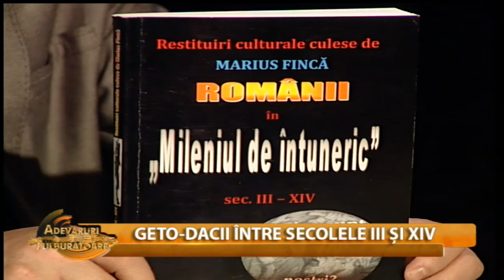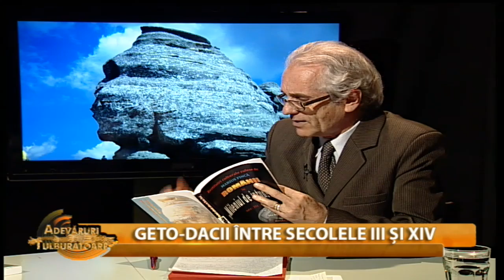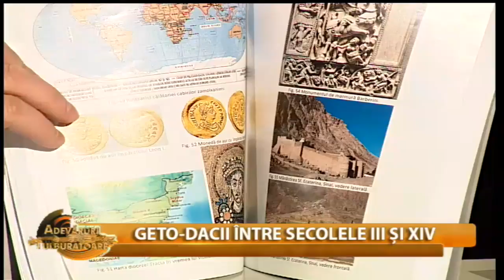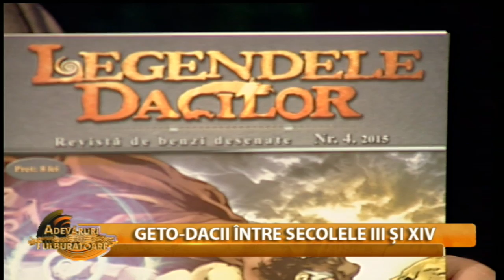GETO-DACII intre secolele III și XIV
Toată lumea a auzit despre așa-numitul Mileniu Întunecat din istoria noastră, o perioadă despre care se spune că nu prea avem susrse istorice care să ne vorbească despre o continuitate a geto-dacilor. Și cât de mult le convine această situație dușmanilor istoriei noastre...

Cu toate acestea, cercetători inimoși și devotați fac adeseori munca celor care se află în fruntea instituțiilor noastre de cultură și o fac cu rezultate foarte bune.

Invitatul acestei zile este domnul profesor doctor Mihai Popescu și,împreună, vom vorbi despre geto-daci, între secolele III și XIV, exact în perioada așa-numitului Mileniu Întunecat.

Daniel Roxin